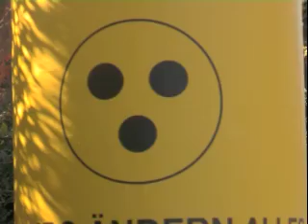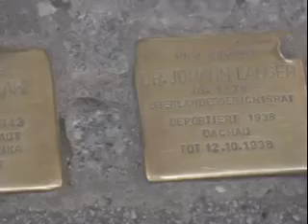Quarantasettesima tappa Kuchl-Salzburg